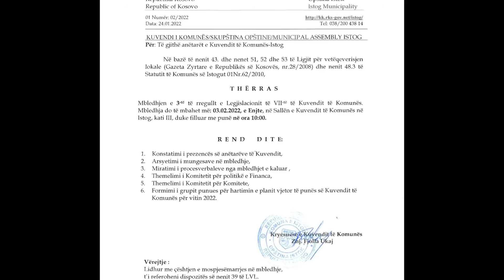Çka Ndodhi në Mbledhjen e Asamblesë të Kuvendit Komunal Në Istog